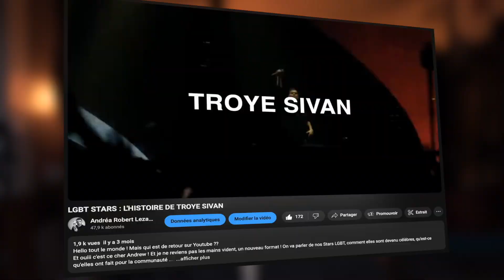C'EST QUOI FILM D'HORREUR PRÉFÉRÉ DES DRAGS QUEEN ? (avec Victor B)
Pendant Halloween dans l'émission "Le Pire Podcast Cinéma" de  Victor B,
je suis parti à la rencontre des Drags Queen pour leur demander c'est quoi votre film d'horreur préféré ?

📈48 080 📈